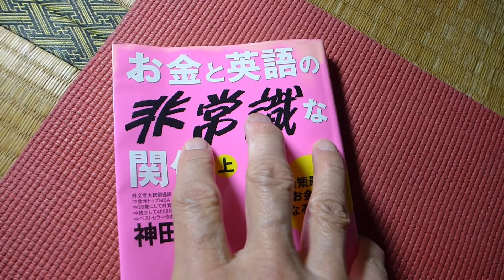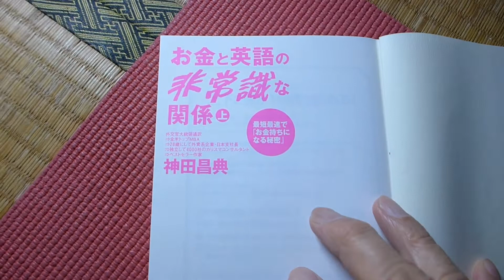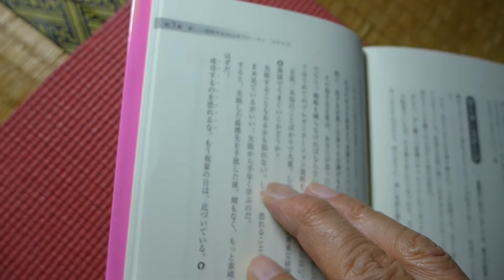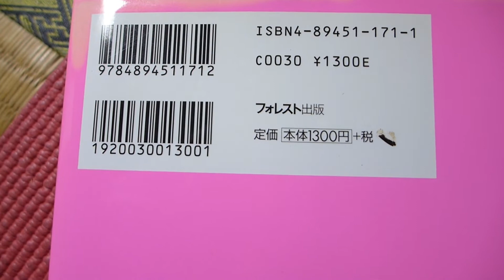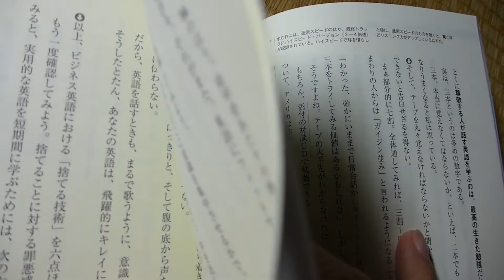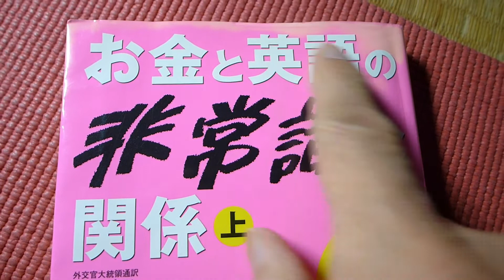お金と英語の非常識な関係、の段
神田昌典さんの本です。英語力アップも書かれていますが、成功法則についてもちょくちょく使えます。今までの、ありきたりな成功法則本に飽きた方は読んで見て良いと思います。(^▽^)